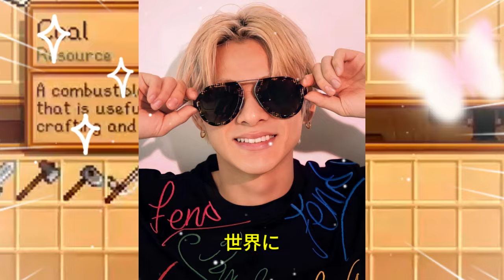【平野紫耀】数年前、滝沢社長と米国の有名なプロデューサーとの素晴らしい関係性を知ったファンは驚きました。この関係性が、Number_iの世界進出を後押しし、彼らの夢を実現させる手助けとなりました。